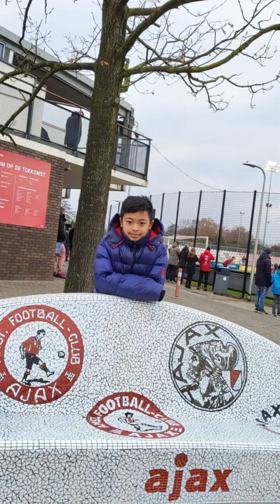Young Ajax VS Young Utrecht.